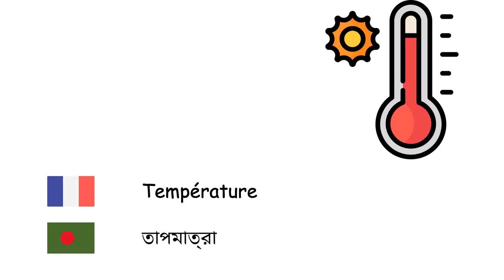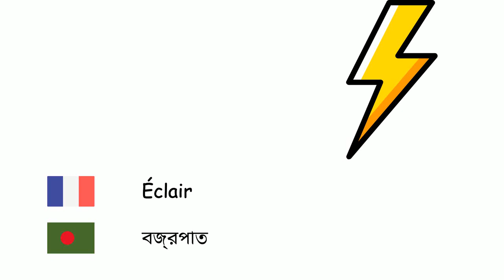La météo (Bengali) (fr-bn)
Fone TV
fr-bn-12
আবহ (বাংলা ভাষা)
Neiger - তুষার
Vent - বায়ু
Froid - ঠাণ্ডা
Pluie - বৃষ্টি
Température - তাপমাত্রা
Arc-en-ciel - রংধনু
Ensoleillé - রোদ
Nuageux - মেঘবৎ
Tonnerre - বজ্রপাত
Éclair - বজ্রপাত
Ouragan - ক্রান্তীয় ঘূর্ণিঝড়
Tempête - ঝড়
Grêle - শিলাবৃষ্টি
Tornade - টর্নেডো